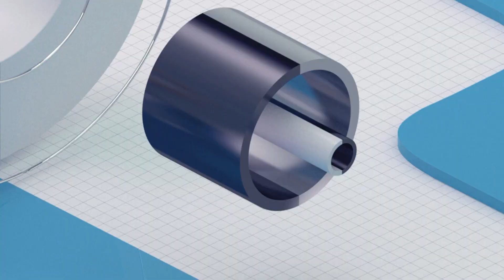ViuTV《早晨新聞》黑色暴雨警告信號（2020年6月6號 朝早六點）